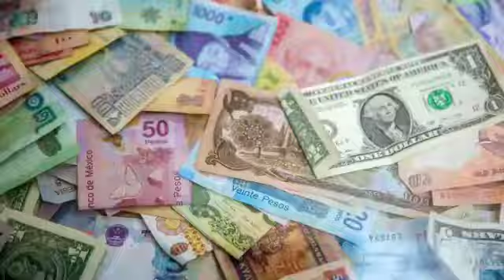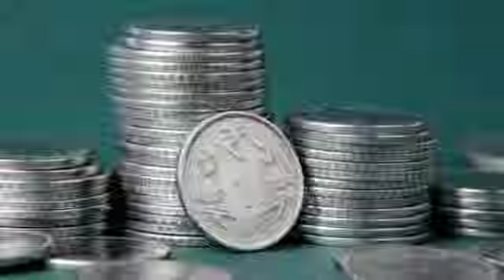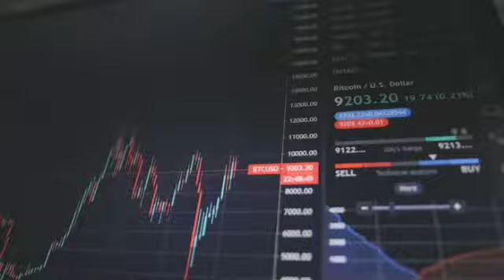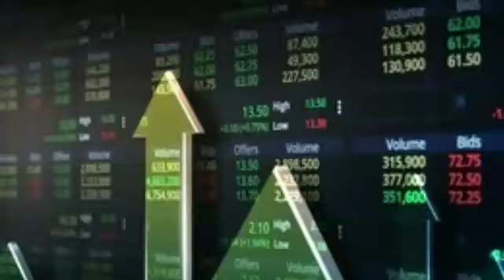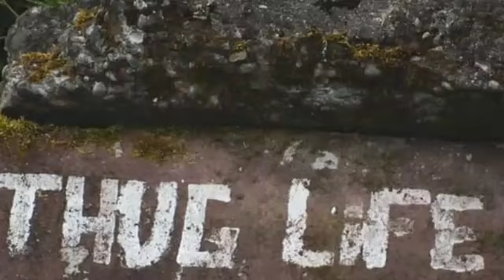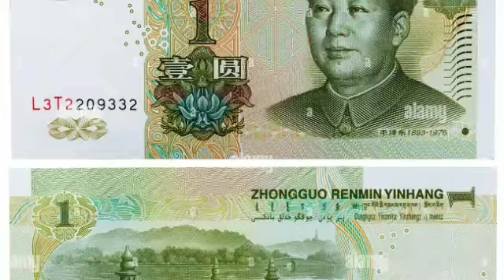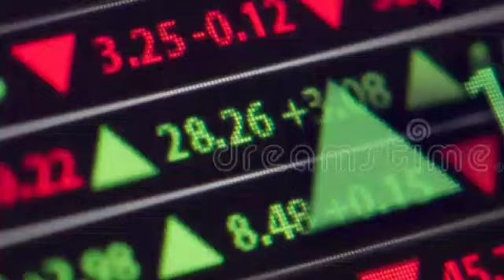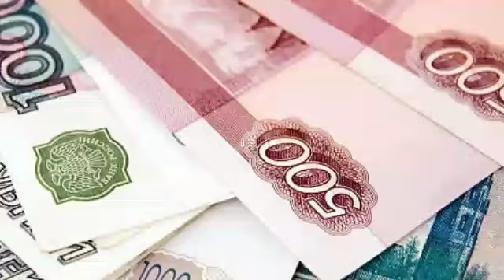अनिल अंबानी जैसे उद्योगपति कैसे आप को लूट रहे How industrialists like Anil Ambani are looting you